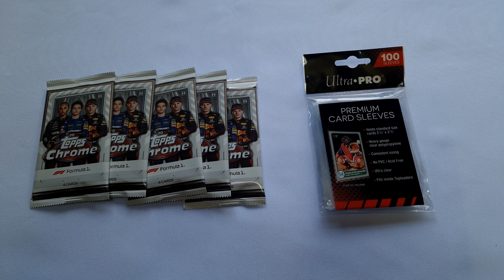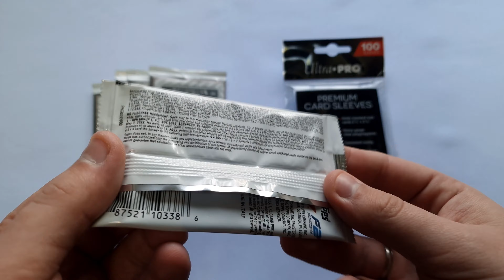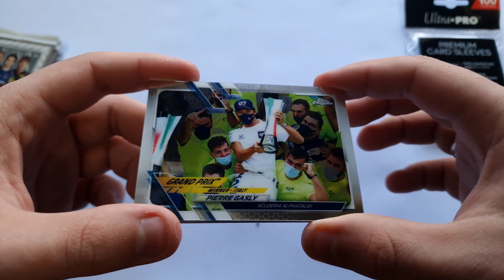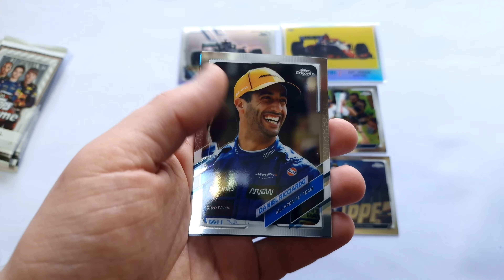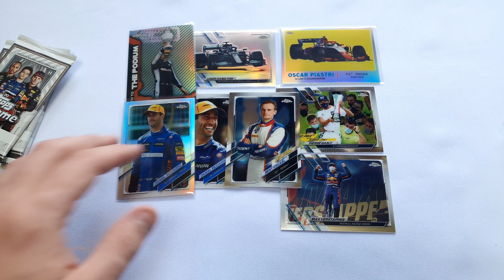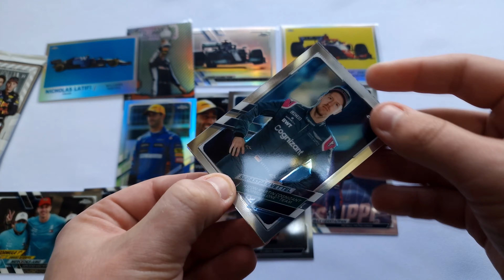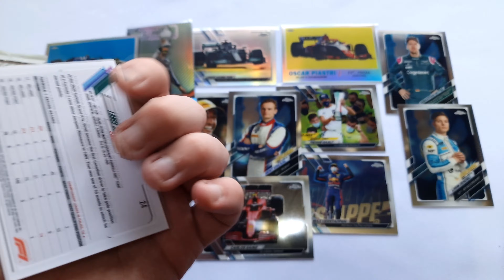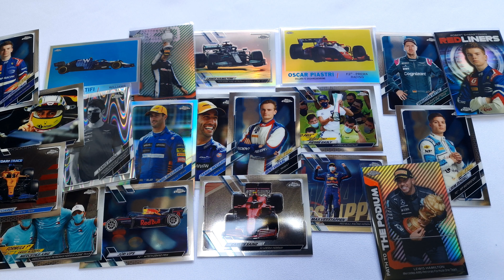Topps Chrome Lite Formula 1 - 2021| Bontás